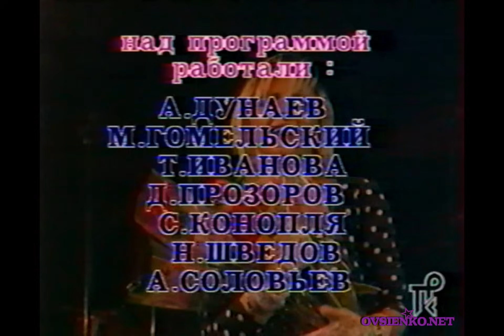Таня Овсиенко - Концерт «Запомни меня» (Санкт-Петербург - 1993 год).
00:28 - «Пожалеешь» В. Чайка / Л. Рубальская
03:29 - «Обломанная ветка» В. Чайка / Л. Рубальская
08:00 -  Интервью
16:34 - «Бессоница»  В. Чайка / В. Чайка
20:57 - «Капитан» В. Чайка / В. Чайка
24:06 - «Гриша» В. Окороков / Ю. Дружков
26:28 - Интервью
30:51 - «Другая ночь»  В. Чайка / С.Осиашвили
33:42 - «Карты-картишки»  В. Чайка / Л. Рубальская
37:13 - «Красивая девчонка»  В. Чайка / Л. Рубальская
40:59 -  Интервью
45:53 -  «Запомни меня молодой и красивой»  В. Чайка / С.Осиашвили
49:43 - «Наташка»  В. Чайка / Л. Рубальская

Приятного вам просмотра!!! Следите за обновлениями на нашем канале!